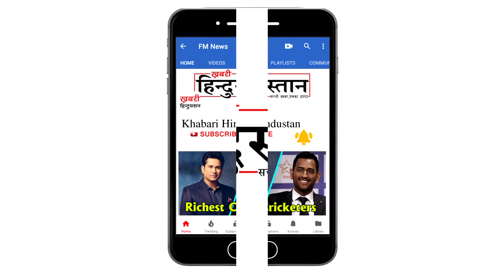सपना चौधरी को मिली धमकी, आया अज्ञात शख्स का मैसेज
Haryana Popular Singer and dancer Sapna Chaudhary complains against a person who posted bad comment on her twitter account. After the attack, police took an action. In the above video, watch the story of Sapna Chaudhary case.